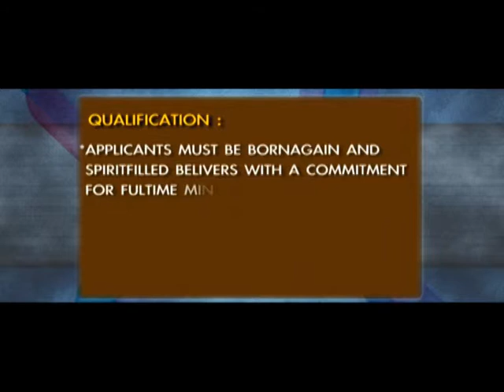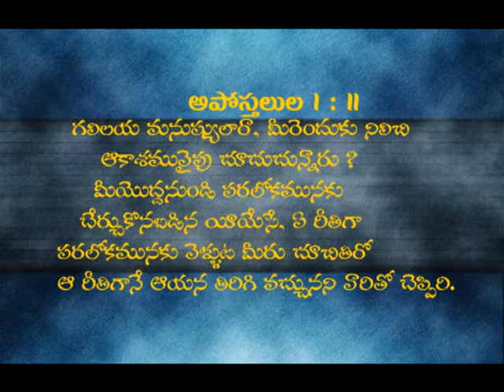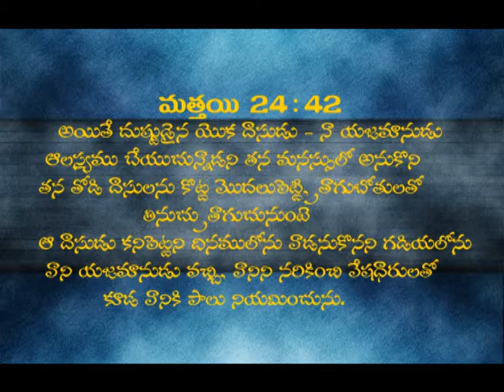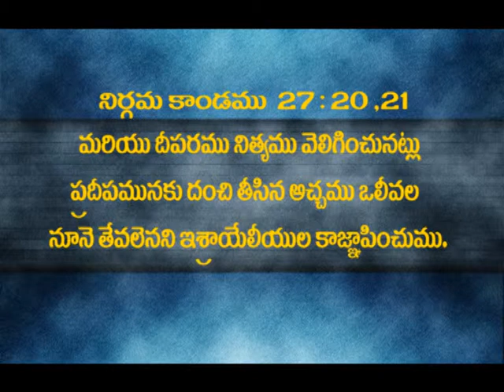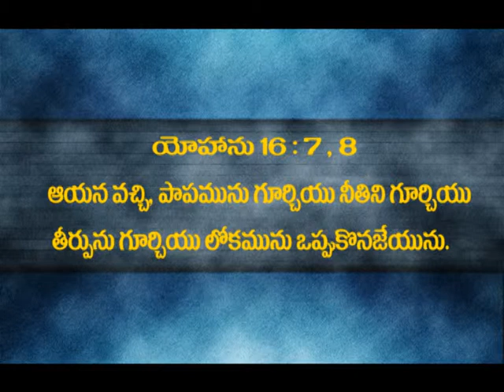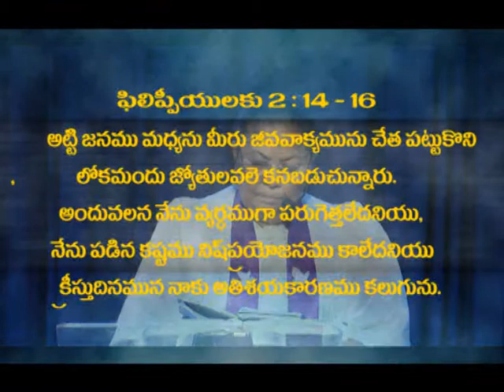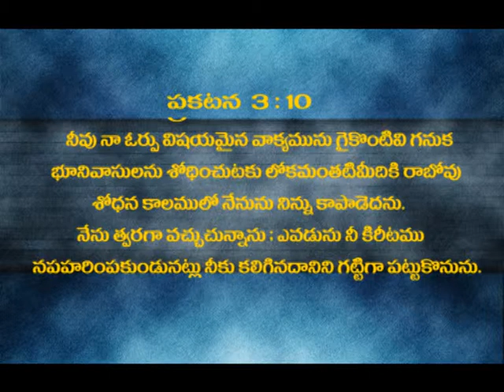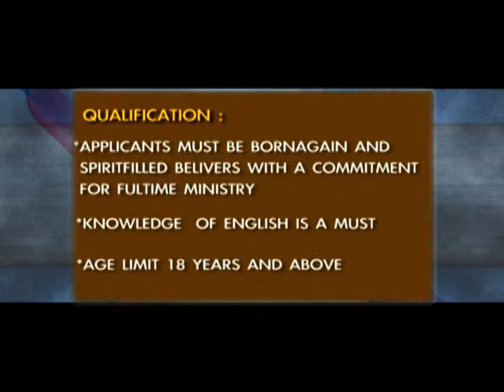Bishop Ernest Paul komanapalli || Telugu Christian Messages